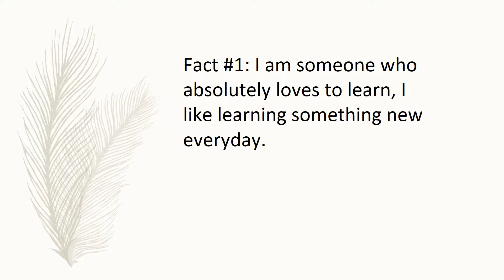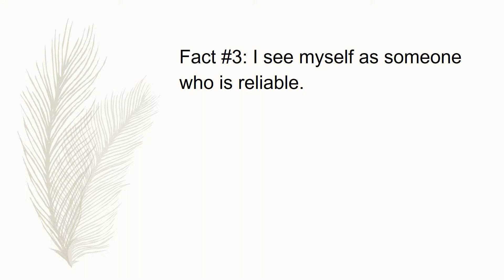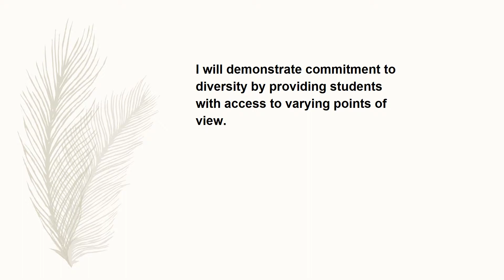Photo Story-Margaret Ruiz